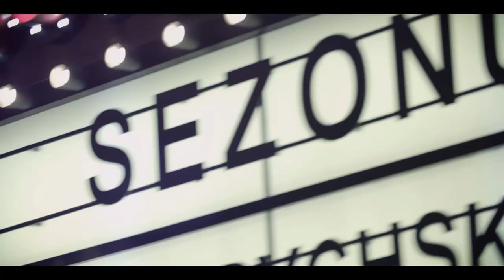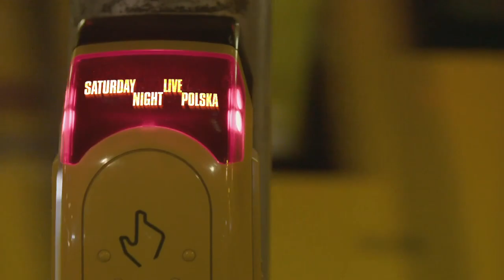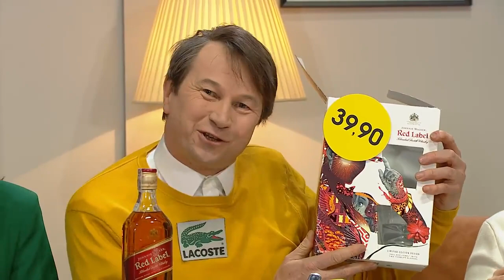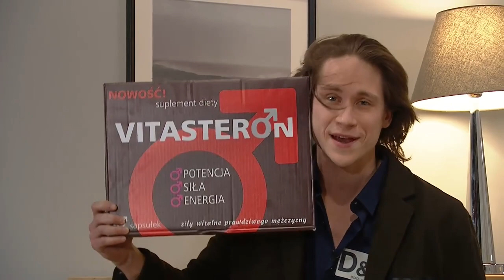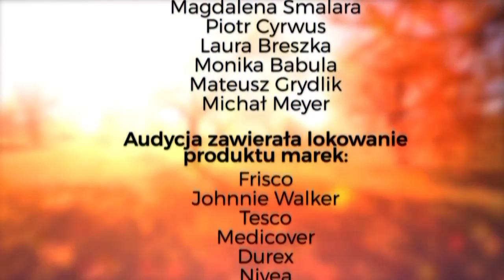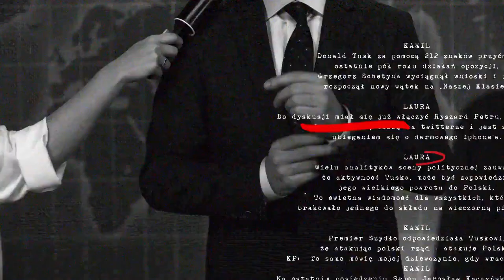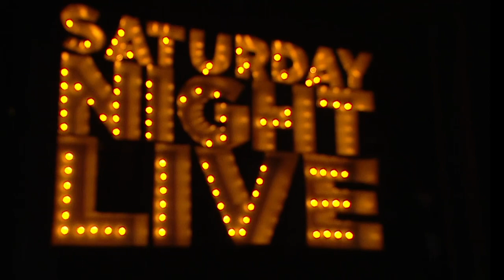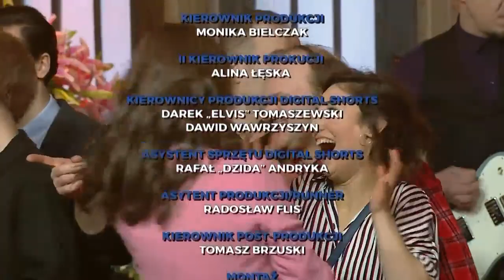SNL Polska S01E10